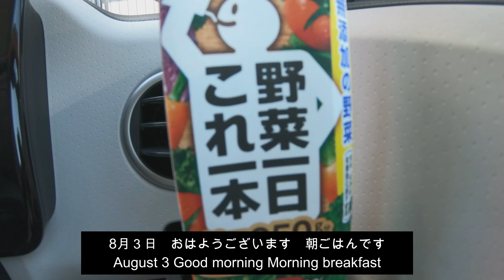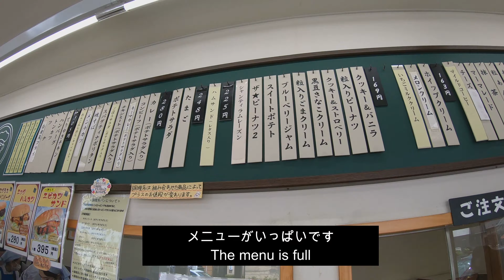【vlog】氷の器でフルーツ山盛り 福田パン 採れたて旬の野菜 ｜TOHOKU Fruit heaping with ice bowl Morioka City Fukuda bread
氷の器はすごいです。冷え冷えで食べられます。しかも洗い物が出ないのでいいことづくめです。
以前ドラックストア購入品の動画でご紹介しました。
そうめん、冷奴、お造り、アイス、フルーツなど冷たく食べたい食材にもってこいです。

福田パンは、盛岡市民のソウルフードで全国放送のテレビで取り上げられるほど人気です。
たくさんのメニューがあり、組み合わせが可能です。
注文してからその場でサンドするコッペパンが名物です。
本日もすぐに駐車場がいっぱいになるくらい、たくさんのお客様がいらしていました。
お近くにお越しの際はぜひご賞味くださいませ。

本日の昼過ぎには採れたてのトウモロコシ、きゅうりをいただきました。
きゅうりは水分が多くみずみずしいです。トウモロコシは柔らかく美味しくて一気に食べました。自然の恵みと作ってくれる両親に感謝です。